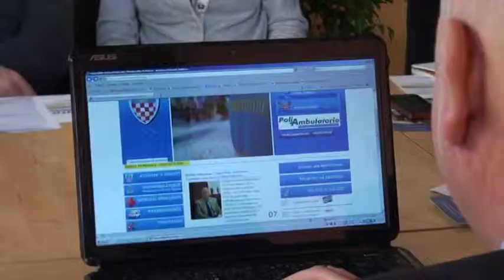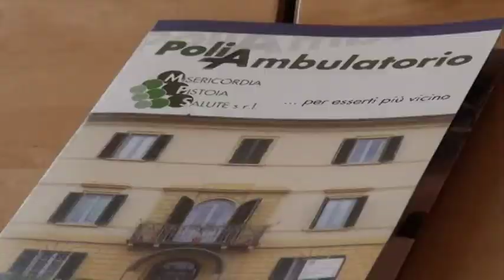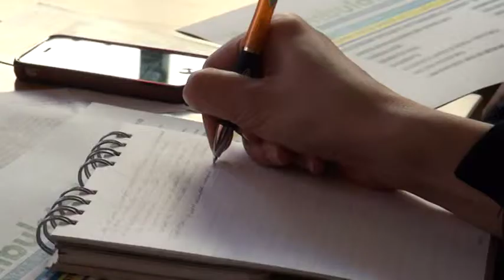MISERICORDIA SOLIDARIETA E SALUTE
Progetto "solidarietà e salute". Realizzato da misericordia di Pistoia e Fondazione Caripit. Per chi, a causa della crisi economica, deve decidere se curarsi o mangiare.
Una risposta all'emergenza sociale.